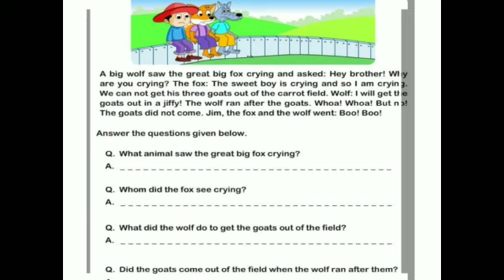subject- English| Gurukul Sampada school Kolhar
English Comprehenstion